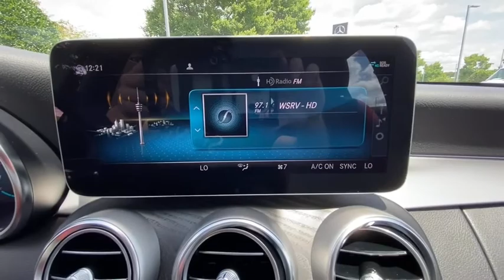2021 Mercedes-Benz C-Class Duluth, Lawrenceville, Cumming, Johns Creek, Atlanta, GA 35435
Black New 2021 Mercedes-Benz C-Class available in Duluth, Georgia at  Atlanta Classic Cars. Servicing the Lawrenceville, Cumming, Johns Creek, Atlanta, GA area.
2021 Mercedes-Benz C-Class C 300 - Stock#: 35435 - VIN#: W1KWF8DB0MR644527

Wheels: 18 Twin 5-Spoke|Wheels: 19 AMG Twin 5-Spoke w/Black Accents|Power Heated Front Seats w/Driver Memory|MB-Tex Upholstery|Radio: Audio 20|Premium Package|AMG Line|Night Package|Pre-Installation for SD-Card Navigation|Head-Up Display|Black Fabric Headliner|Multifunction Steering Wheel|Aluminum Door Trim|AMG Floor Mats|Body Color Rear Spoiler|LED Logo Projectors (Set of 2)|Smartphone Integration|Apple CarPlay|Android Auto|Brushed Aluminum Sport Pedals w/Rubber Studs|Flat-Bottom Sport Steering Wheel|Live Traffic|Sport Suspension w/Sport Steering System|HD Radio|SiriusXM Satellite Radio|Diamond Grille|Natural Grain Black Ash Wood Center Console|AMG Body Styling|Burmester Surround Sound System|64-Color Ambient Lighting|AMG Line Interior|AMG Line Exterior|4-way Power Drivers Lumbar Support|Illuminated Door Sills|4-Wheel Disc Brakes|Air Conditioning|Electronic Stability Control|Front Bucket Seats|Front Center Armrest|Tachometer|ABS brakes|AM/FM radio|Alloy wheels|Anti-whiplash front head restraints|Auto tilt-away steering wheel|Auto-dimming door mirrors|Automatic temperature control|Brake assist|Bumpers: body-color|Delay-off headlights|Driver door bin|Driver vanity mirror|Dual front impact airbags|Dual front side impact airbags|Four wheel independent suspension|Front anti-roll bar|Front dual zone A/C|Front reading lights|Fully automatic headlights|Garage door transmitter: HomeLink|Genuine wood console insert|Genuine wood dashboard insert|Genuine wood door panel insert|Head restraints memory|Heated door mirrors|Heated  front seats|Illuminated entry|Knee airbag|Low tire pressure warning|Memory seat|Occupant sensing airbag|Outside temperature display|Overhead airbag|Overhead console|Panic alarm|Passenger door bin|Passenger vanity mirror|Power adjustable front head restraints|Power door mirrors|Power driver seat|Moonroof|Power passenger seat|Power steering|Power windows|Radio data system|Rain sensing wipers|Rear anti-roll bar|Rear fog lights|Rear reading lights|Rear seat center armrest|Rear side impact airbag|Rear window defroster|Remote keyless entry|Security system|Speed control|Speed-sensing steering|Split folding rear seat|Steering wheel memory|Steering wheel mounted audio controls|Telescoping steering wheel|Tilt steering wheel|Traction control|Trip computer|Turn signal indicator mirrors|Variably intermittent wipers|Weather band radio|Front beverage holders|Auto-dimming Rear-View mirror|Child-Seat-Sensing Airbag|5 Speakers|Compass|Exterior Parking Camera Rear|Emergency communication system: Mercedes me connect|Apple CarPlay/Android Auto